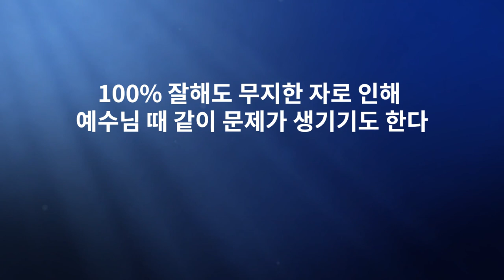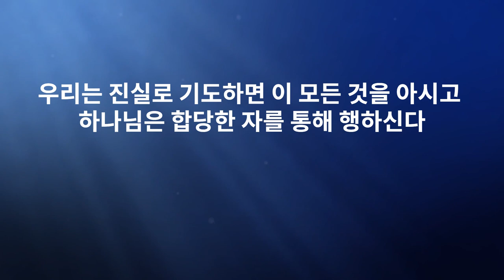JMS 주일말씀 대화는 사랑이니 기도로 사랑하는 시간이다 정명석 목사 설교 기독교복음선교회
JMS 주일말씀 대화는 사랑이니 기도로 사랑하는 시간이다
정명석 목사 설교 기독교복음선교회